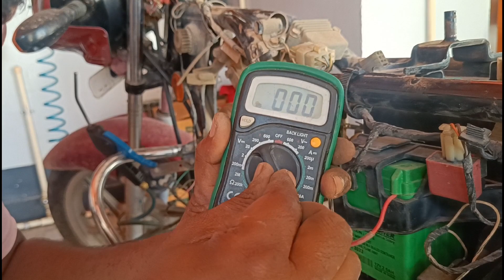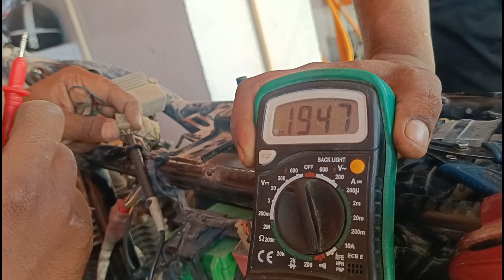Discover old model starting problem. Bajaj platina starting problem. Platina current problem.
Discover old model starting problem. Bajaj platina starting problem. Platina current problem. Platina CDI check. Platina magnet coil check. Discover old model current problem.